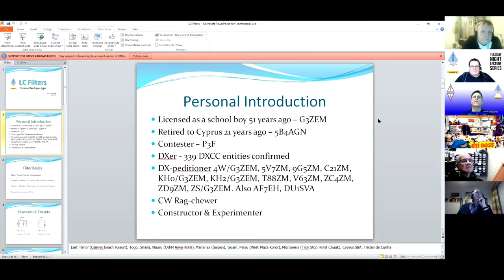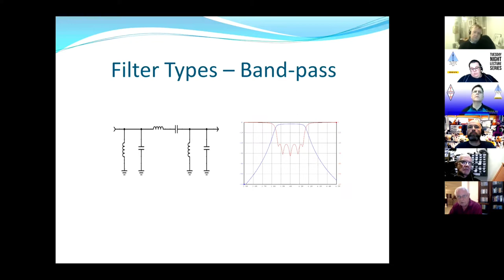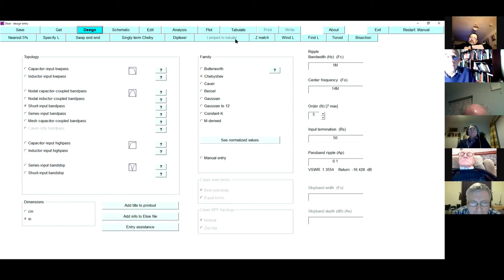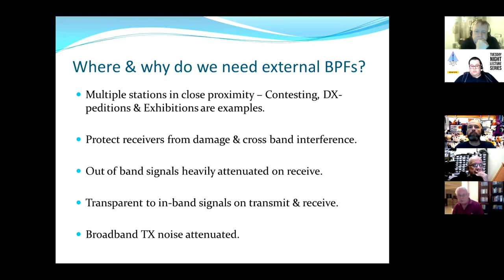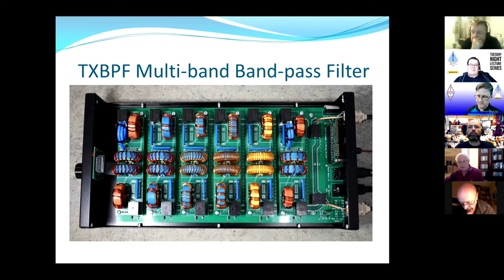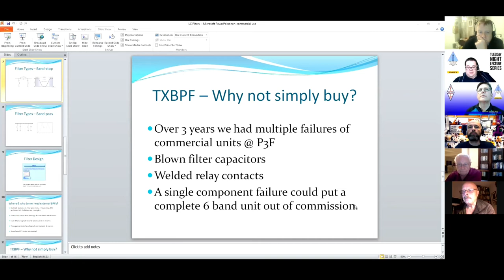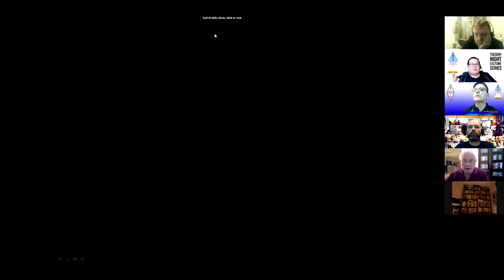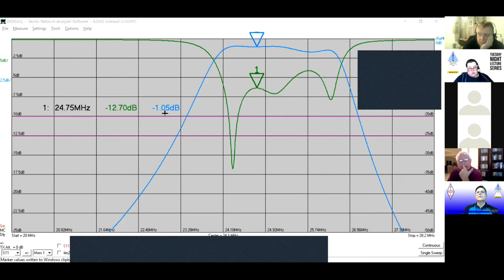Bob Henderson 5B4AGN on band pass filters.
Bob 5B4AGN joins us from Cypress to give a detailed talk on bandpass filters and their use for the Mis Ulster Amateur Radio Club Tuesday night lecture.